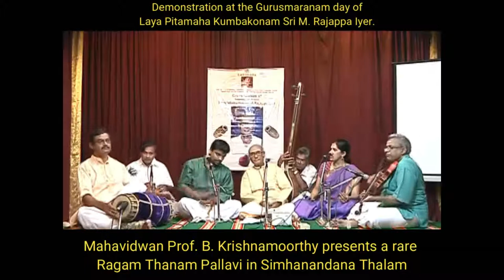Mahavidwan Prof.B.Krishnamurthy presents Simhanandana Tala Pallavi.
A rare pallavi in Simhanandana Tala has been rendered by Maha Vidwan Prof.B.krishnamurthy with the able support from Vidushi Amritha Murali and Vidwan Kunakudi Balamurali Krishna. Violin supported by Vidwan M.A.Sundareshwaran and Ghatam by Vidwan Adambakkam Shankar. The structure of the palavi runs as 8+8+4+12+4+8+2+2+8+8+4+12+4+12+8+4+4+16 totaling to 128 beats. The pallavi is as follows:
mAm pAhi shri rAjarAjeshvari
chandrashekhari shivashankari
simhavAhini sevakajanapAliniKapAlini
maNimAlini varashUlini. Kindly bear with me for the audio (im)balance.